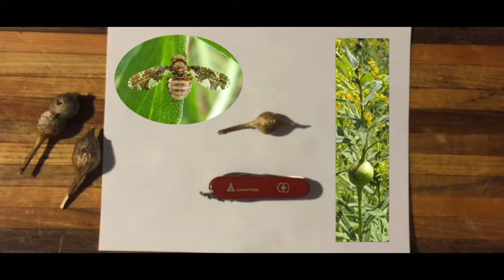Goldenrod Gall Fly Investigation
The three pictures from this video are the creative property of Joe Bartok and Menunkatuck Audubon Society